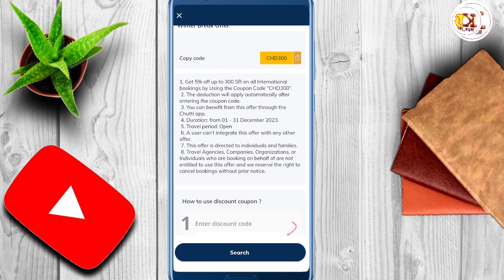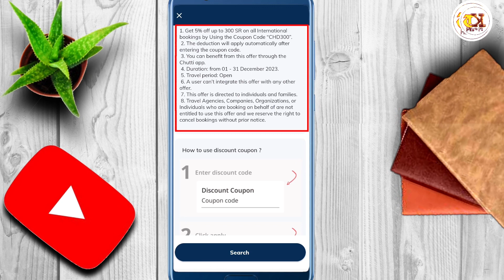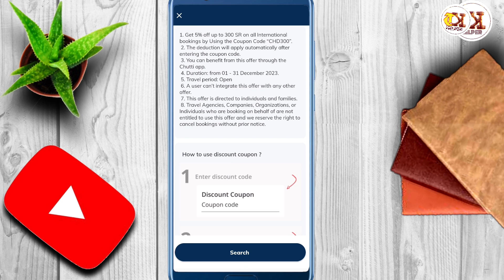Chutti App 300 Riyal Discount On All International Flights | Book Ticket From Chutti App |Tk Helper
Chutti App 300 Riyal Discount On All International Flights,is video main hum daikhn gay k ap chutti app international flight k ticket book krne par 300 riyal ka discount kaise hasil kr sakte hain

300 riyal discount on international flight ticket,
300 riyal discount offer on international flight ticket,
big discount on international flights from chutti app,
discount for international flights,
300 riyal discount or cashback offer on chutti app,
international flight tickets saudi airlines,
200 riyal cashback on ticket booking from chutti app,
200 sar discount on international flight bookng,
international flight tickets saudi arabia with 200 riyal discount,